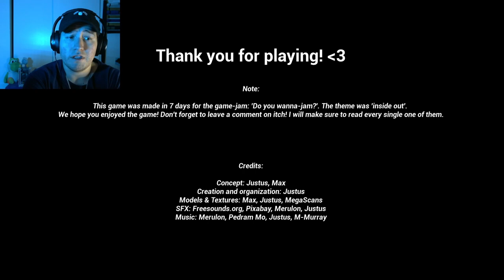Inside Under And Out | Terrifying Night at the Store For the Store Clerk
Halloween Season 2024 (31 Days of Frights)

Night Shift Horror, Store Clerk Horror, Survival Horror, Creepy Game, Indie Horror Game, Scary Game, Jumpscare Game, First-Person Horror, Horror Gameplay